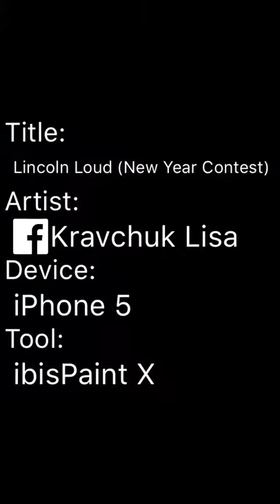Lincoln Loud (New Year Contest)